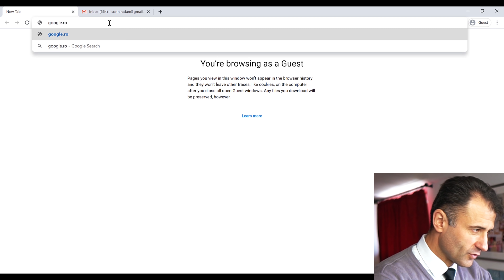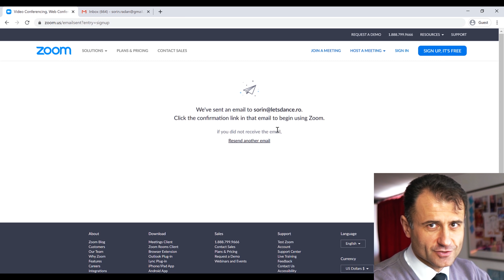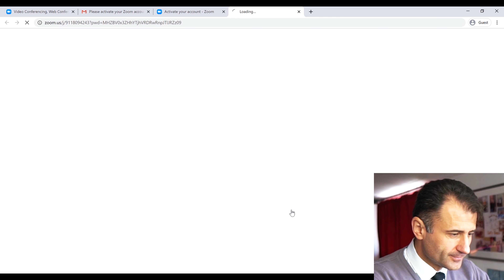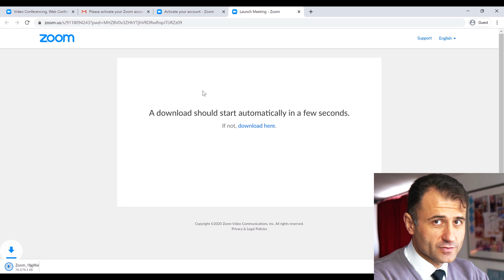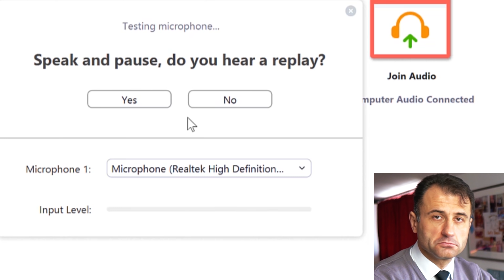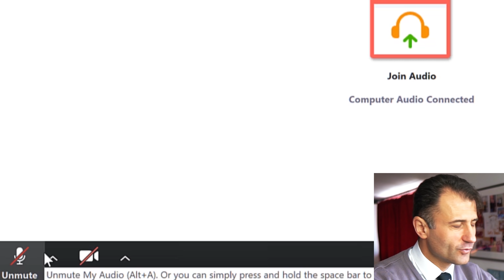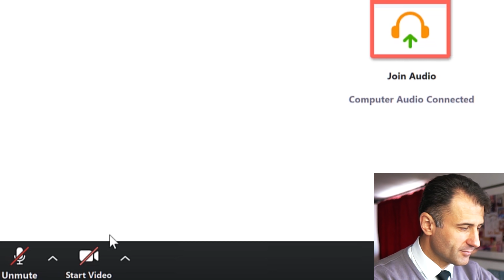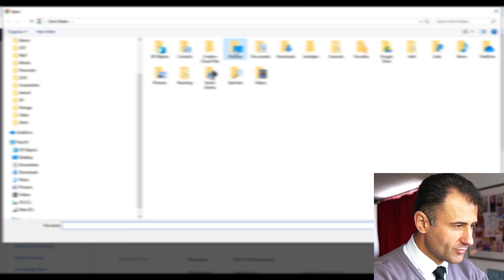Cum se Folosește Zoom? - Tutorial pentru începători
Am creat acest video pentru cei care vor să învețe să folosească platforma Zoom. Este un tutorial pas cu pas pentru începători absolut pe care l-am făcut pentru cei care doresc să folosească zoom pe laptop sau pe desktop.

Îl el îți explicăm cum să-ți creezi un cont pe Zoom, cum să instalezi aplicația Zoom, cum să configurezi boxele și microfonul, cum să îți pui o poză la avatarul de pe zoom.

CUPRINS

1. Creare cont 0:43
2. Aplicația 3:47
3. Butoane 4:28
4. Audio 4:53
5. Video 6:44
6. Cine e acolo? 7:56
7. Chat-ul 8:10
8. Poză cu tine 8:29

TUTORIALELE LET'S DANCE PENTRU ZOOM

ZI ȘI TU CEVA
Lasă-ne un comment mai jos. Ne place când primim vești de la privitorii noștri și ne încurajează să facem și alte video-uri.

HAI PE SITE SĂ VEZI CE PUTEM FACE PENTRU TINE